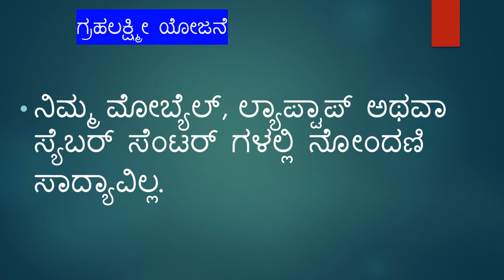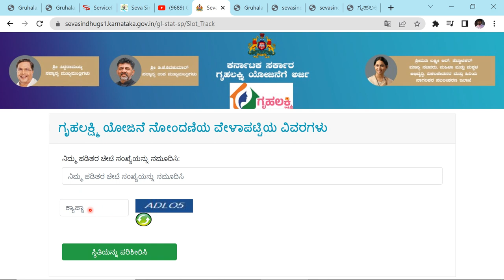ಗ್ರಹಲಕ್ಷ್ಮೀ ಯೋಜನೆಗೆ ಅರ್ಜಿ ಹಾಕುವುದು ಹೇಗೆ | How to apply for 'GRUHALAKSHMI' scheme by mobile | 2023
In this video i have shown about how to apply for 'GRUHALAKSHMI' scheme.
you con't apply through the mobile ,laptop.
then how to apply?
the govt will send sms to registered mobile number. if not came, don't worry.
please visit gurrantee scheme website through your mobile. there you can click on 'gruhalakshmi' icon, then you will see link, click on that, and enter your 12 digit ration card number, there you will get information about the date. timing and nearest service center ( Grama-one, Karnataka-one, Bhapuji service centre) for the registration.

another way to know about your register date and timing
1-sms your 12 digit ration card number to the 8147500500 or 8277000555

2- call to help line number 1902